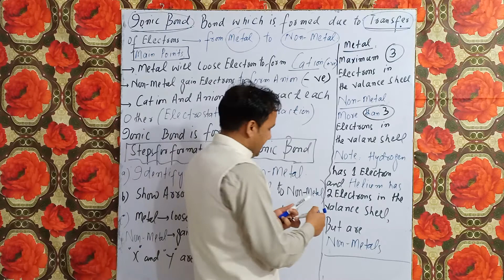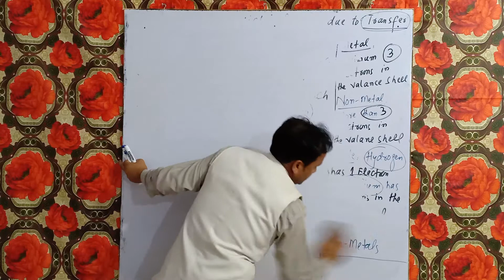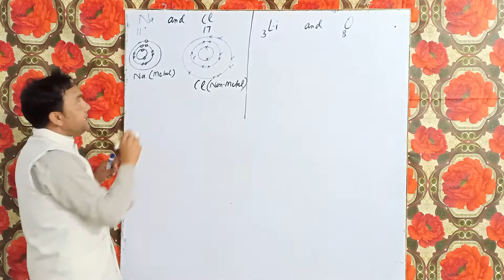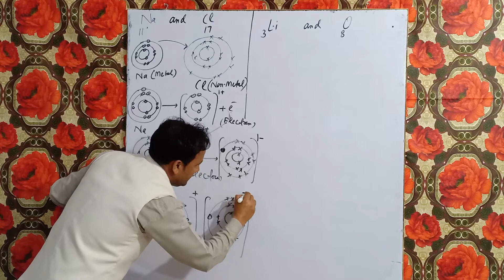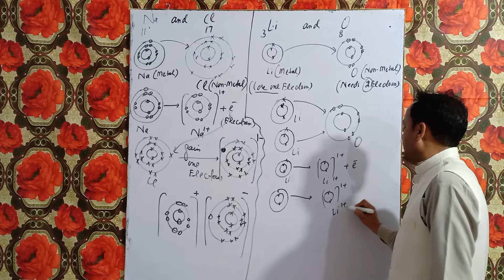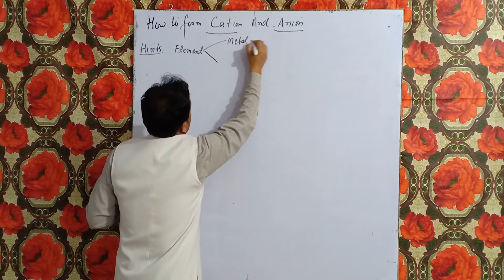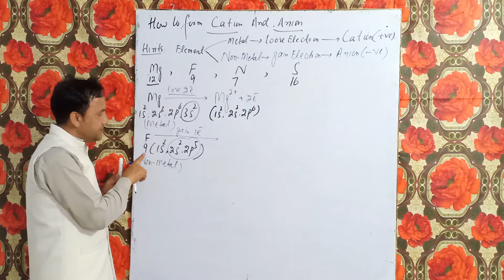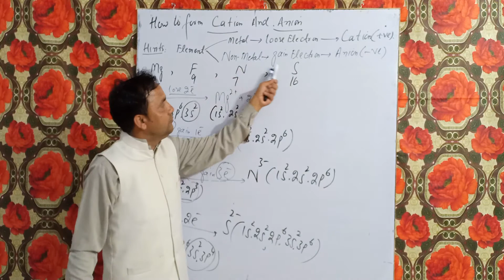9(Matric)chp4,cations,Anions and IONIC BOND